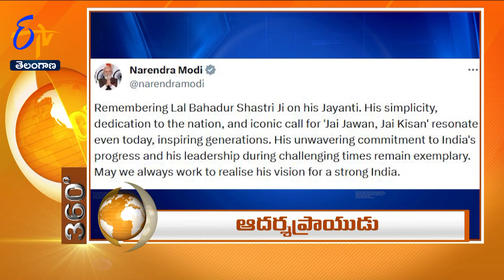1 PM | 2nd October'2023 | ETV 360 | News Headlines | ETV Telangana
1 PM |  2nd October'2023 | ETV 360 | News Headlines | ETV Telangana

2nd October'2023 | 1 PM | ETV 360 | News Headlines | ETV Telangana